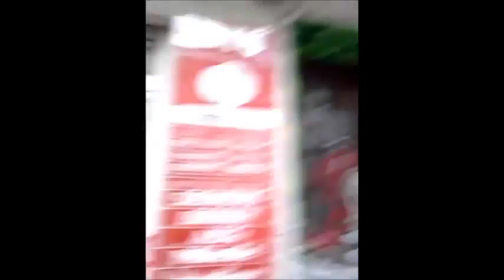Yu Phoenix - The Adventures of Your Knight